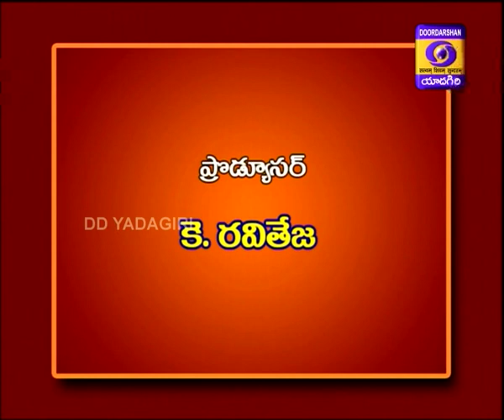Gandhi Philosophy - Zero Budget Politics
Experts : Prof V Subramanyam,Gandhi Gyan Mandhir
                P Madhava Reddy, Founder - Zero Budget Politics